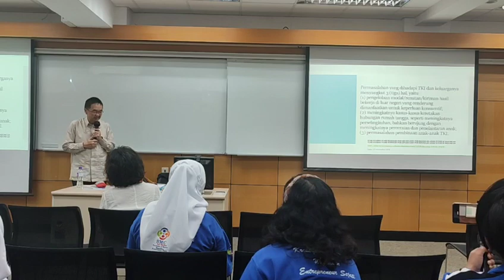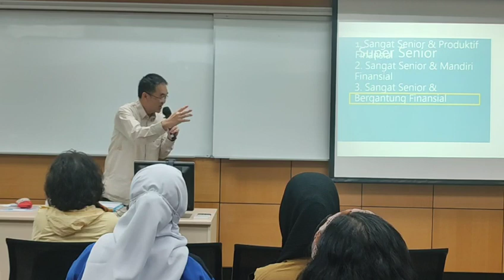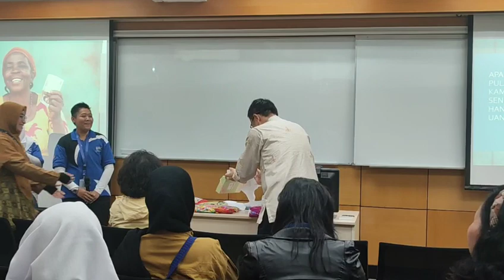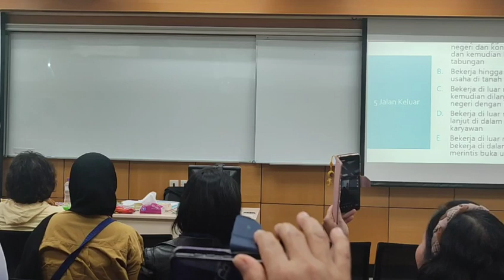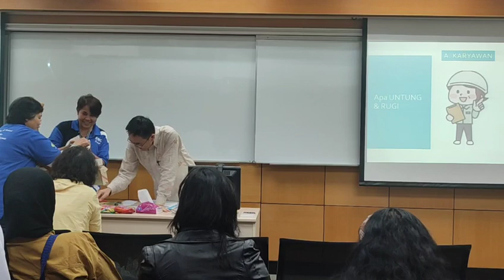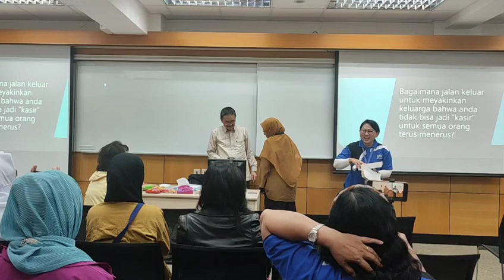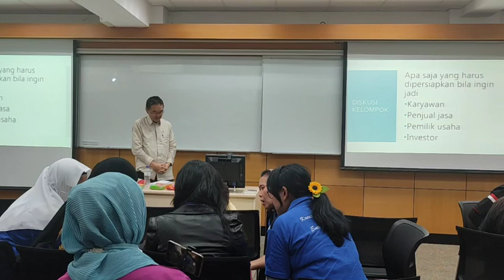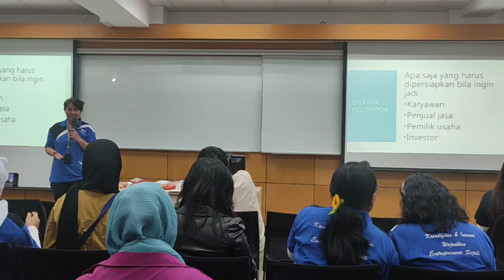STRATEGI PULANG KAMPUNG BMI OLEH BAPAK ANTON